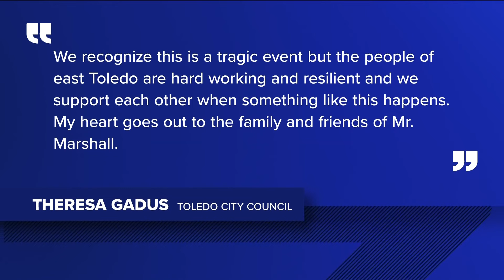2 people, including 15-year-old, charged with murder in East Toledo assault, death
The Lucas County Coroner's Office on Wednesday ruled Curtis Marshall's death a homicide caused by blunt head and neck trauma.